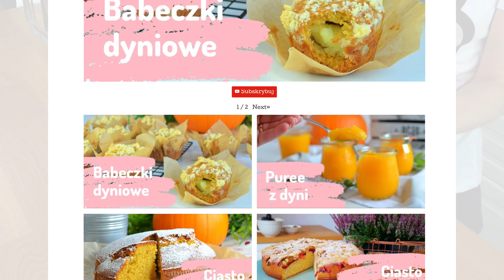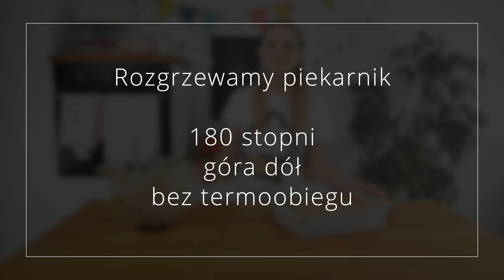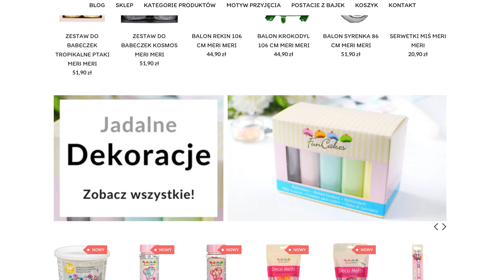Ciasto z jabłkami😋🍎🍏 prosty przepis na CIASTO JABŁKOWE ❤️ Ciastkożercy.pl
Dzisiejsze ciasto z jabłkami 😋🍎🍏 przygotujecie zaledwie z kilku składników, jest wilgotne, zbite, aromatyczne i mocno jabłkowe. Przypomina mi nieco ciasto marchewkowe. Możecie dodać dowolne ulubione bakalie i przyprawy, żeby smakowała tym co lubicie. Piekła je moja mama z jabłek, które zbieraliśmy w ogrodzie u mojej Babci, a przepis dostaliśmy od naszej sąsiadki – pani Małgosi. Ze wszystkich przetworów, dżemów czy kompotów, to właśnie ciasto było moim ulubionym sposobem na wykorzystanie tych wszystkich owoców.❤️

SKŁADNIKI:

400 g mąki pszennej
2 łyżeczki sody
1 łyżeczka przypraw korzennych (ja dałam cynamon i mielone goździki, można dać też przyprawę do piernika)
600 g jabłek, ok. 5 sztuk (ważymy obrane i potarte)
1 szklanka cukru (dajcie nieco więcej jeśli Wasze jabłka nie są zbyt słodkie)
1 szklanka oleju
2 jajka
200 g bakalii